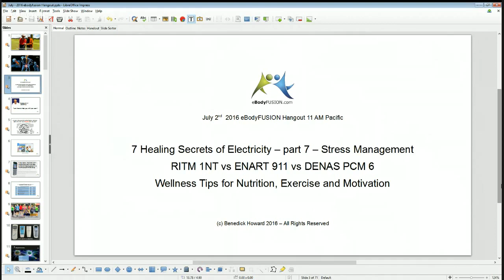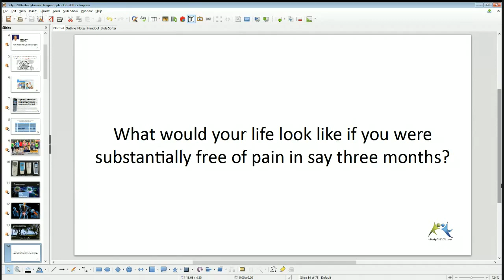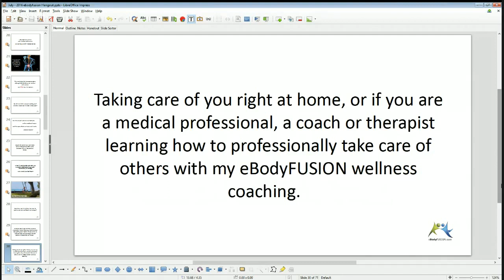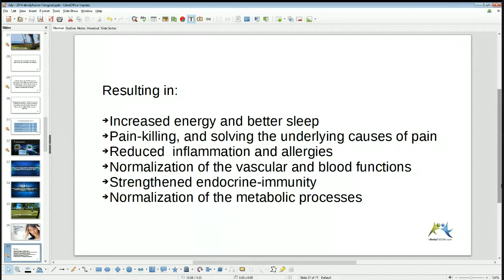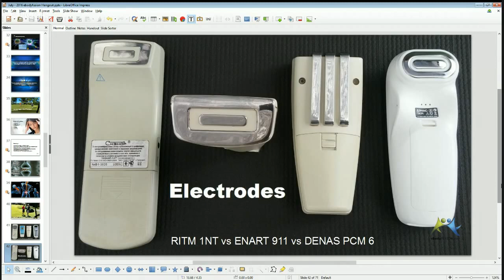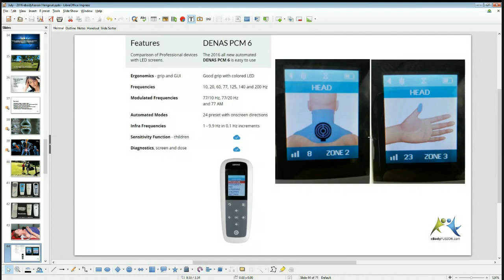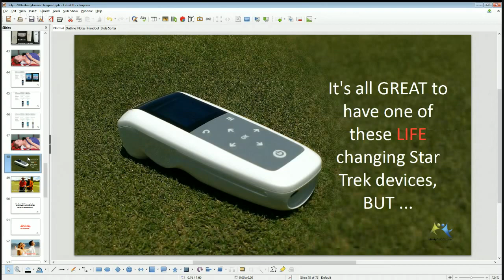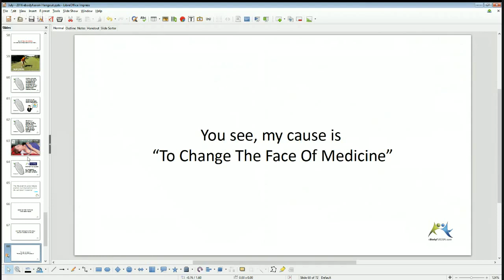eBodyFUSION Monthly Hangout July 2016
7 Healing Secrets of Electricity – part 7 – Stress Management
RITM 1NT vs ENART 911 vs DENAS PCM 6
Wellness Tips for Nutrition, Exercise and Motivation

00:00  Introduction to the eBodyFUSION Hangout
00:05  The Clinical Studies that Big Pharma hide from you
00:07  Make 2016 the year to get really healthy - really works according to gold medalist coach
00:10  Stress Reduction
00:12  Health tips - to extend your life
00:13  Microcurrent vs yoga
00:13  Learn how to relieve stress with micorcurrent
00:17  Disclaimer - its just like charging a battery
00:19  How much is your pain worth to you
00:21  Training and coaching you can do at home
00:23  How pain resolves over time
00:25  How the pharmacopoeia of neuropeptides manages stress
00:27  Stress benefits
00:31  Natural waveform
00:33  RITM vs ENART vs DENAS
00:38  Power vs frequency
00:41  Live demonstration of devices
00:44  Infra frequencies
00:49  Electrode considerations
00:51  Devices features discussion
00:57  PCM 6 children settings
00:59  Earth resonance
01:02  Training options
01:04  Microcurrent works, even if nothing else worked ...
01:05  Vertebra Study Group
01:08  Enhance the quality of YOUR life
01:09  Heaving lifting vs coaching
01:10  Cause: to change the face of medicine, naturally, non invasively
01:11  Please like, comment and subscribe and stay on touch